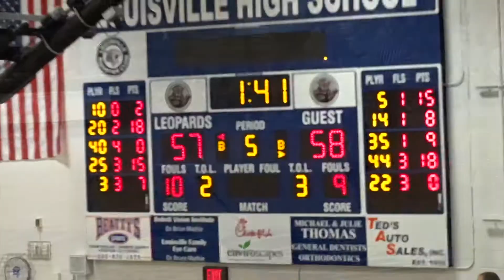Alliance Aviators at Louisville Leopards Boys Basketball Highlights 12 22 2017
Derek Zeller scored a team-high 18 points and Cam King poured in 15 but Louisville fell to Alliance in overtime 63-59. Davis Burick also scored 7 and Scott Gronow had 6 for the 3-2 Leopards.